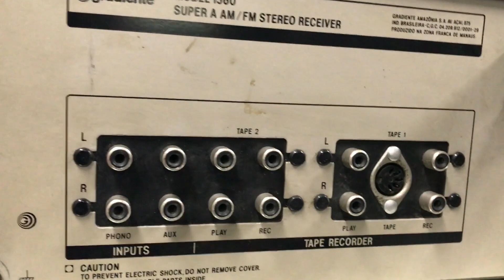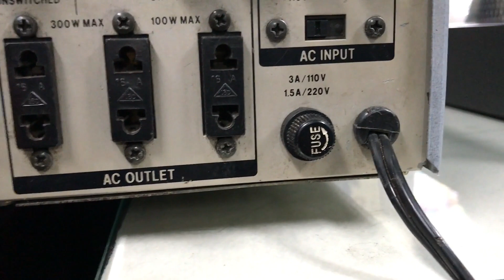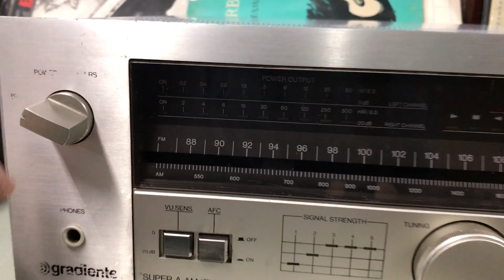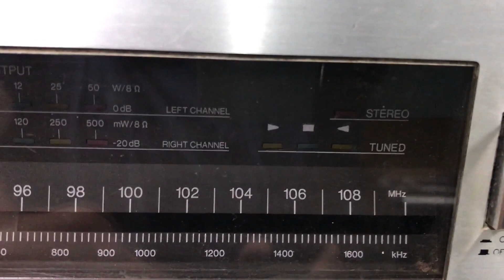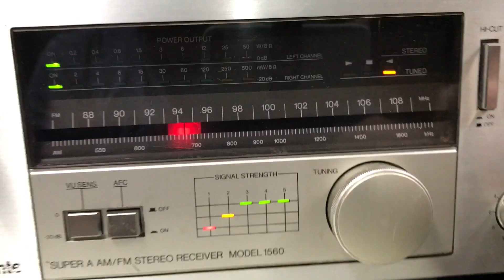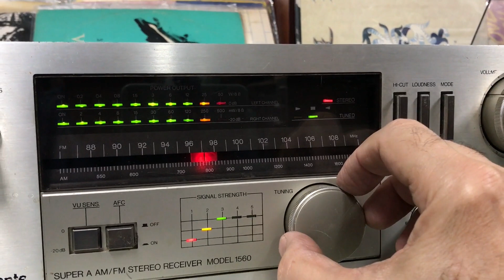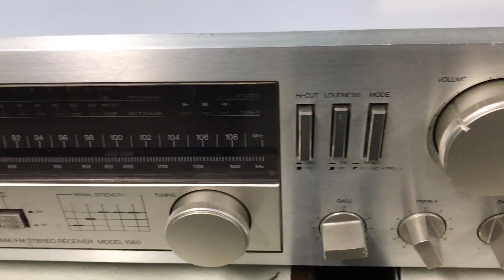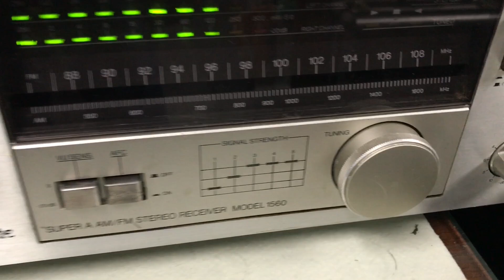O Rei do Som - Receiver Gradiente Model 1560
Receiver Gradiente Model 1560